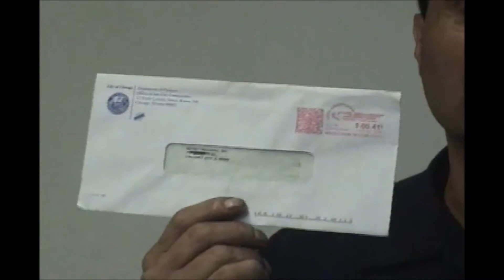Wisconsin Tourism Video